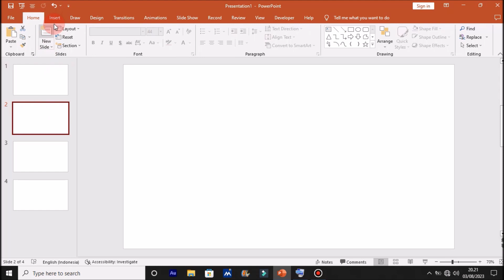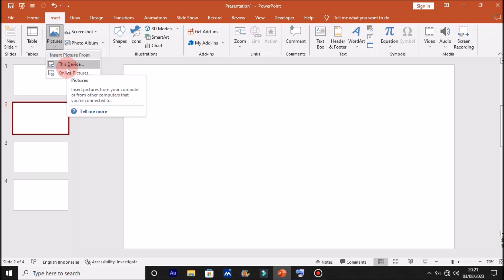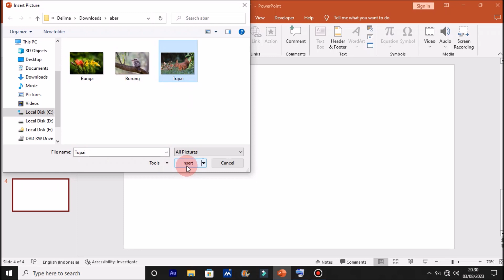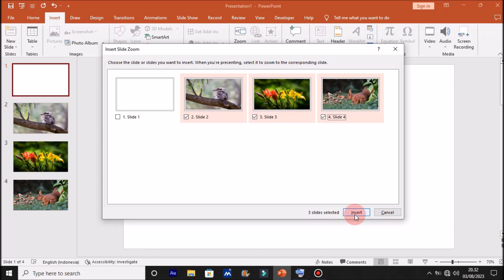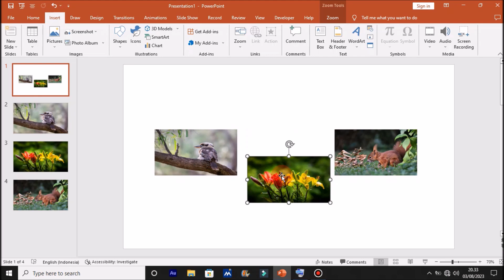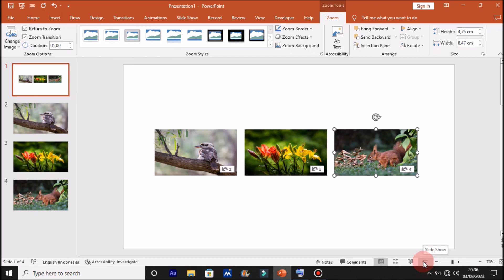Cara Membuat Slide Zoom di Powerpoint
Berjumpa lagi dengan Chanel Langit Merah Tutorial, sebuah Chanel yang membahas seputar Permasalahan Komputer, Microsoft word, Microsoft Excel, Power Point, secara singkat, jelas dan mudah di pahami oleh semua kalangan. Dalam video ini berisi Cara Membuat Slide Zoom Menarik Untuk Presentasi di Powerpoint, dijelaskan secara detail dan mudah dipahami oleh semua kalangan.

Mari simak sampai selesai Cara Membuat Animasi Slide Zoom di Powerpoint Yang Keren dan Menarik

Tutorial Slide Zoom di Powerpoint